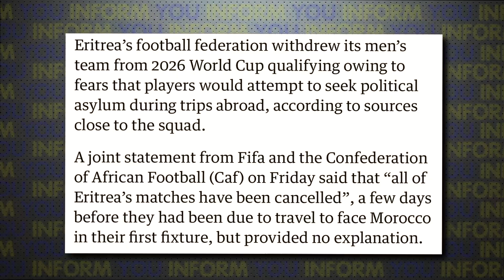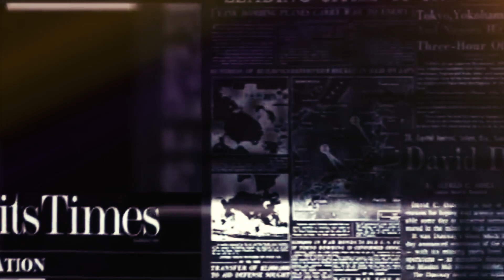PARTICIPATING in the OLYMPIC GAMES to FLEE the COUNTRY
Overcoming Borders, the untold history of athletes amid political repression - from London to Tokyo. In a captivating narrative spanning continents and decades, we delve into forgotten chapters of sports history, exploring the incredible journeys of athletes who stood against political oppression and societal norms. Join us as we unveil the gripping tale of the 1948 Olympics in London, where Marie Provaznikova and her fellow Czechoslovakian champions found themselves at the epicenter of a political storm. As political refugees, their escape from the iron grip of Klement Gottwald's regime, amidst the Sokol movement and protests in Prague, astounded the world. Travel with us to Tokyo, where the echoes of freedom resounded once more in the form of Kristina Timanovskaya's resilience against authoritarianism, as we reveal the power of sports as a catalyst for change. Athlete's escape - resilience, triumph, and a story of courage, solidarity, and the enduring spirit of human resilience in the face of adversity.

🕰️Timecodes:
00:00 – Introduction and announcement of the plot
00:41 – The first case of flight
03:32 – The most massive flight of athletes
08:32 – The most recent case of flight
11:15 – Summing up the results
12:01 – Funny moments behind the scenes